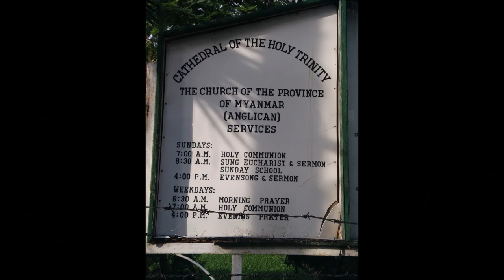Holy Trinity Anglican Church (Myanmar)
Holy Trinity Cathedral / သန့်ရှင်းသော တြိနတိ ကသီဒြယ် is the primary Anglican cathedral in Myanmar (Burma), located on Bogyoke Aung San Road (next to Bogyoke Aung San Market) in Latha Township, Yangon.

The cathedral was designed by Robert Chisholm, a Madras-based architect, in the Indo-Saracenic style to adapt to warm and humid conditions. Construction began in 1886, with the laying of the foundation stone by Lord Dufferin, the Viceroy of India, and was completed in 1894. The pipe organ was destroyed during the Second World War and could not be restored so an electric substitute organ was installed. The stained glass windows were repaired in 2003. The cathedral is listed on the Yangon City Heritage List. The cathedral is located next to a formerly associated missionary school, Basic Education High School No. 2 Pabedan (formerly Saint Mary's School).

Cathedral Church, Yangon
The current Vicar/Dean, the Very Rev'd Reginald Bennett, is also on the faculty of Holy Cross Theological College, 104 Inya Laan, Yangon. The cathedral has historically strong connections with the British military regiments who were in occupation during the period of the British Empire. Here are several wall tabletures in memoriam of the deaths of many young members of the military although the well kept surrounding gardens do not contain any burials.